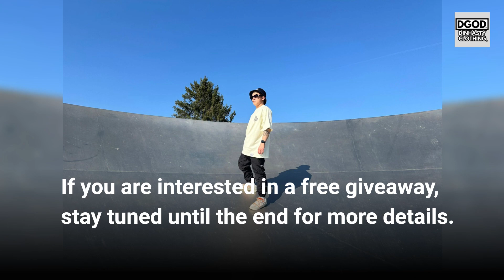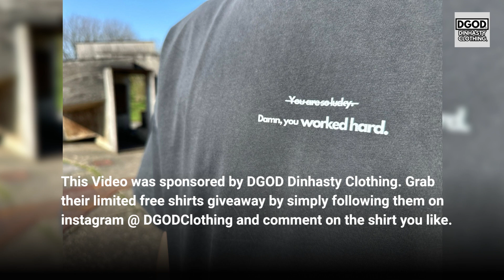IS Han Ye Seul PREGNANT With TWINS?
In todays video we are going to talk about:
Get ready for some shocking news! Rumors are swirling that Han Ye Seul, the beloved Korean actress, might be pregnant with TWINS! Is it true? We're diving into the latest reports and speculations surrounding Han Ye Seul's potential pregnancy. From her recent appearances to her past statements on motherhood, we're covering it all.